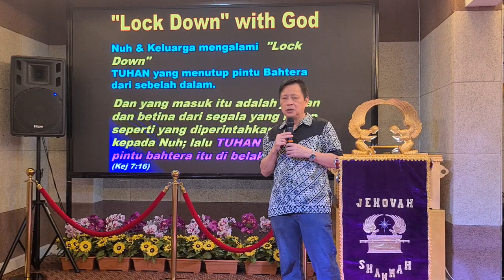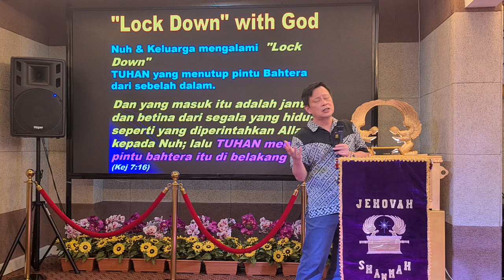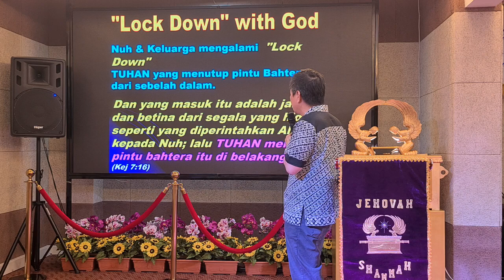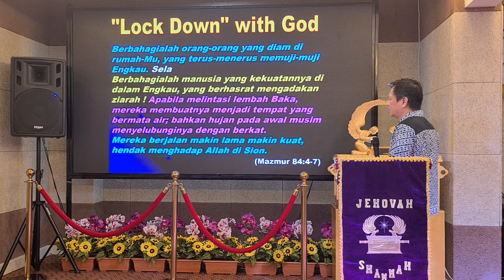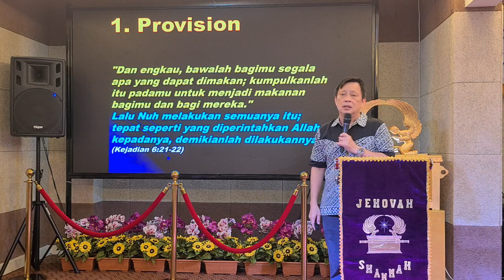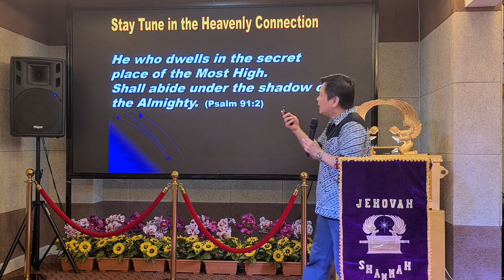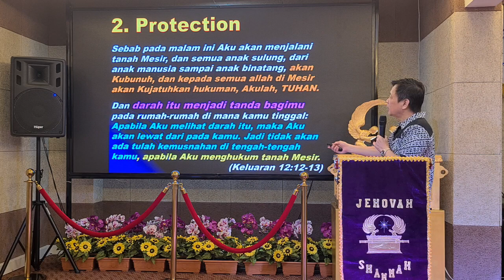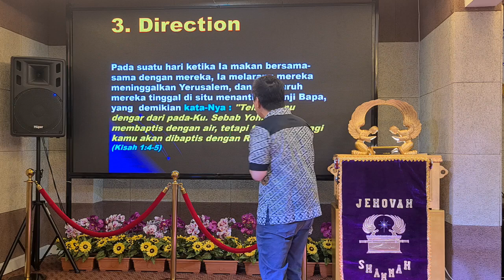Lock Down With God - Pdt. Ir.Joshua Guana Tanjung Lock Down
Goal besar Tuhan atas umatNya